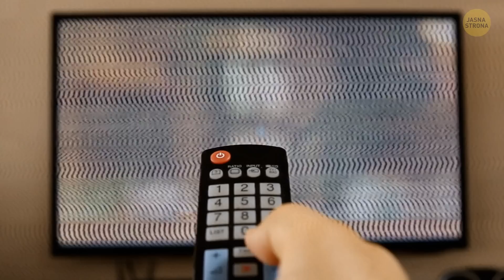11 zwierzaków, które na pewno nie otrzymałyby tytułu najlepszego rodzica